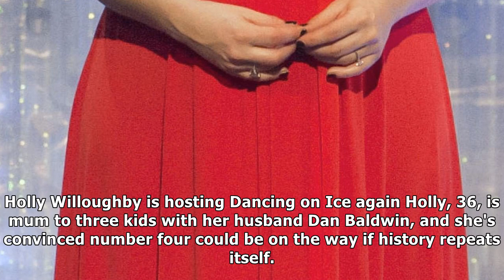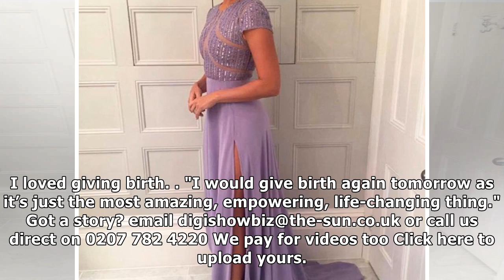Holly willoughby 'thinks she's going to get pregnant' again while hosting dancing on ice as she had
Holly willoughby 'thinks she's going to get pregnant' again while hosting dancing on ice as she had two babies when filming the show |UK News TV
 HOLLY Willoughby thinks she's going to get pregnant during Dancing On Ice because she carried two of her babies while hosting the show. Jayne Torvill has revealed the This Morning star is joking about...